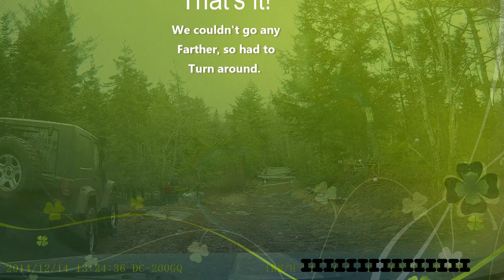Backcountry December Club Run Part 3